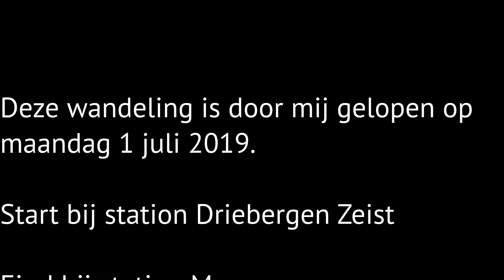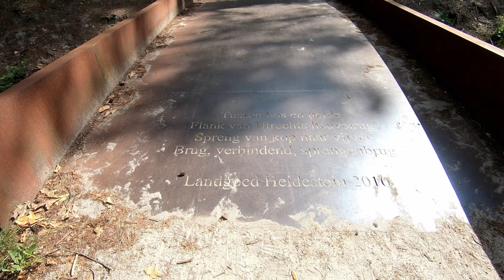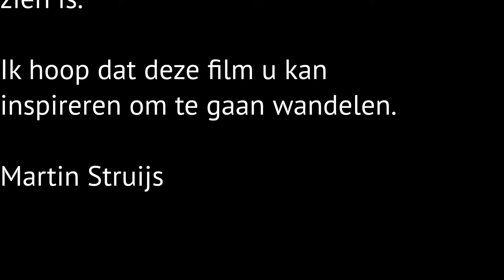Utrechtse Heuvelrug NS wandeling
NS Wandeling Utrechtse Heuvelrug. De start is bij station Driebergen Zeist en eindpunt is station Maarn. De wandeling is ruim 17 kilometer lang. Utrechtse Heuvelrug, er zitten dus wat kleine klimmetjes in. Een erg mooie wandeling, zeker een aanrader om te gaan wandelen.